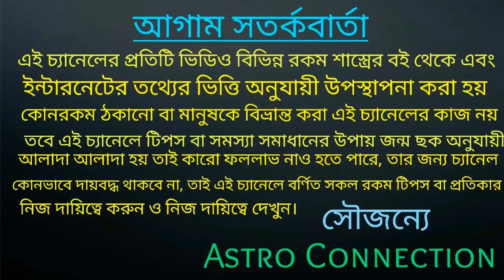চন্দ্র গ্রহণে 6টি রাশির উপর প্রভাব 🌘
বন্ধুরা এই ভিডিওতে আমি বলেছি 5 ই জুন চন্দ্রগ্রহণ হবার ফলে এই 6 টি রাশির উপর কি প্রভাব পড়তে চলেছে তা এই ভিডিওতে বলা আছে তাই ভিডিওটি পুরো দেখুন।